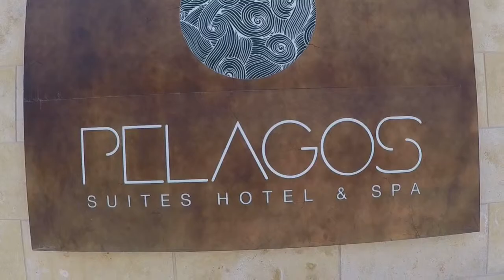video Griekenland, Kos , ThomasCook/Neckermann ook vanaf Rotterdam Airport en Eindhoven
Wij hebben een studiereis naar Kows gemaakt dag twee meer info op